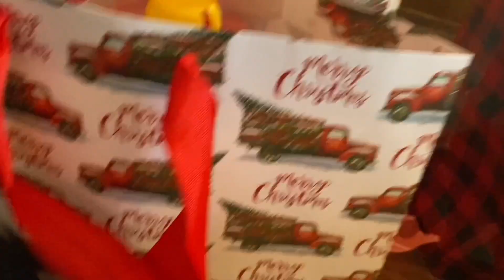our family christmas 2022 / first christmas as a family of 4! / young mom of 2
we hope you all had a very merry christmas & a happy new year! we love you!